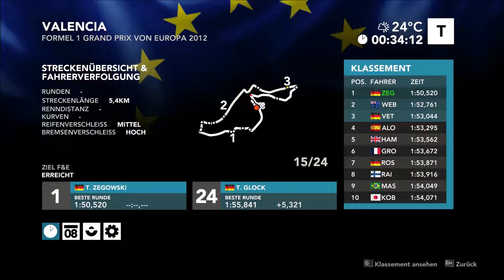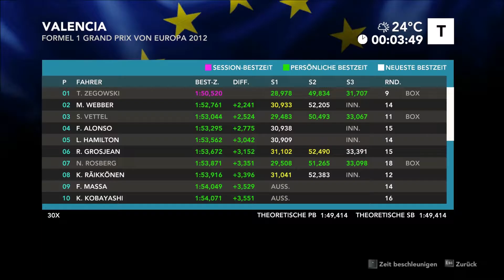Lets Play F1 2012 [032] [1080p] • Kurventalent | Valencia Street Circuit (Valencia, Spanien)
F1 2012 [032] • Kurventalent | Valencia Street Circuit (Valencia, Spanien)
Vielleicht sollte hier jetzt eine Zusammenfassung der Folge stehen, aber ich heiße euch hier lieber herzlichst Willkommen zurück zum schnellsten Projekt des Kanals :)
F1 2012
Entwickler: Codemasters
Publisher: Codemasters
Veröffentlichung: 21. September 2012